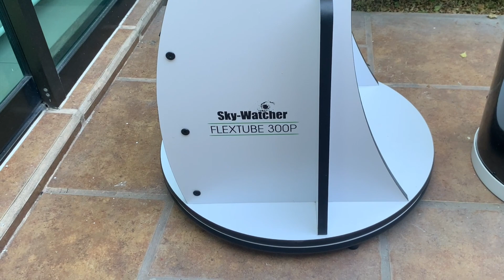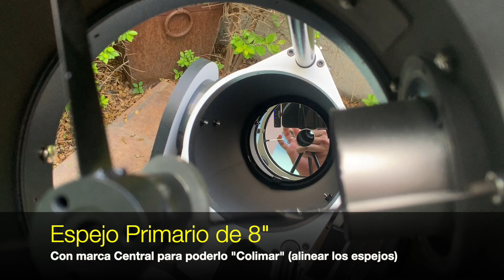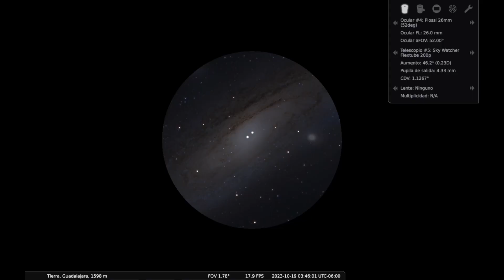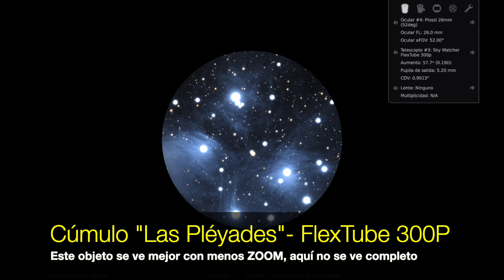¡DUELO DE TELESCOPIOS! Sky- Watcher FLEXTUBE 300p vs 200p Synscan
Te presentamos un video comparativo de 2 modelos de Telescopios Reflectores de SKY-WATCHER de 12 y de 8 pulgadas de apertura.

Aunque de diferente tamaños, uno es manual y otro automático, pero el precio es casi el mismo.

¿Cuál es mejor para tí?

Si te interesa saber más sobre este modelo de telescopio (Sky- Watcher FLEXTUBE 300P) , precio, especificaciones, etc. da click aquí:
- Estados Unidos 1

Si te interesa saber más sobre este modelo de telescopio (Sky- Watcher FLEXTUBE 200P SYNSCAN ) , precio, especificaciones, etc. da click aqui:
Estados Unidos